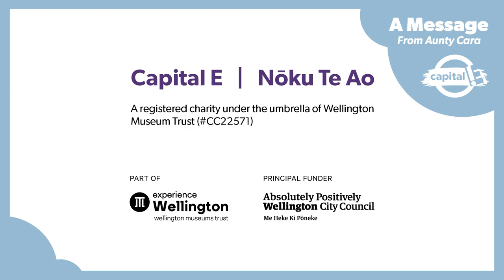Capital E SoundScapes with Aunty Cara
Get ready to experience sounds inspired by Aotearoa nature